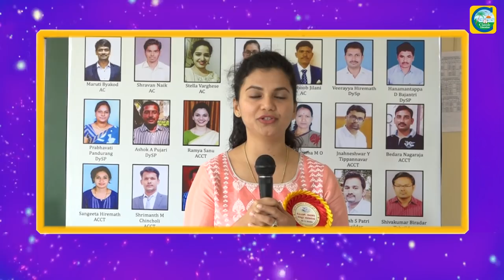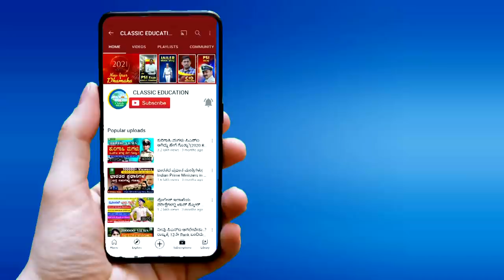ಆತ್ಮ ವಿಶ್ವಾಸ ಇದ್ರೆ ಸ್ಪರ್ಧಾತ್ಮಕ ಪರೀಕ್ಷೆಗಳನ್ನು ಸುಲಭವಾಗಿ ಎದುರಿಸಬಹುದು||Motivational||Classic Education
Classic Education
Dharwad